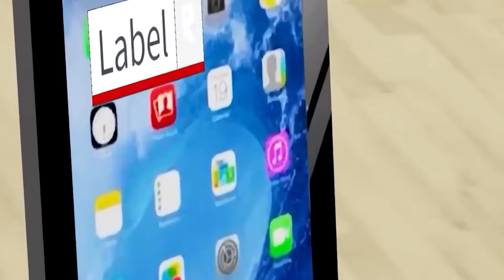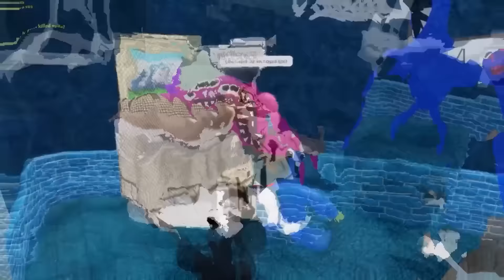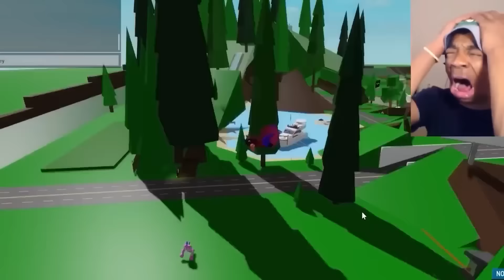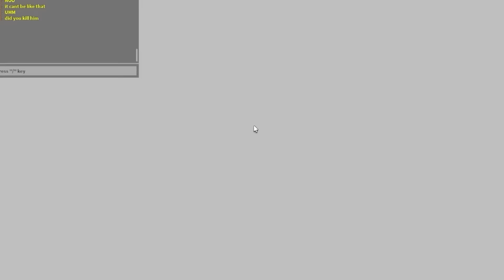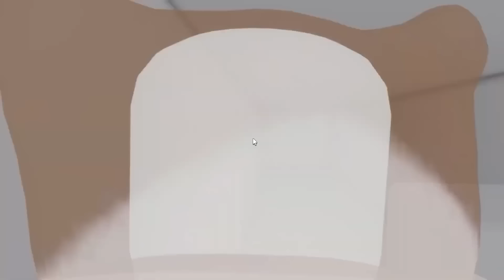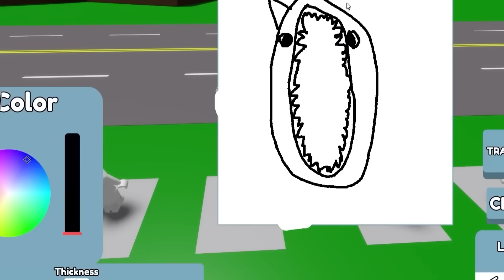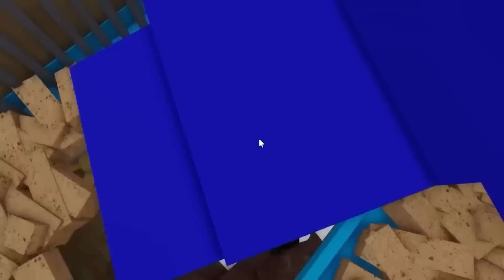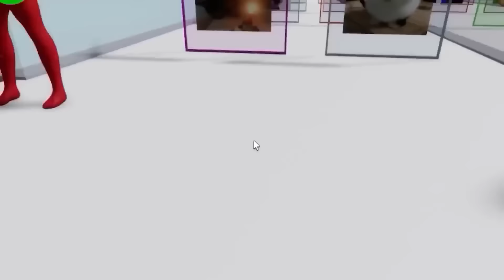¡CONOCÍ A DIGITAL CIRCUS CAINE EN LA VIDA REAL!